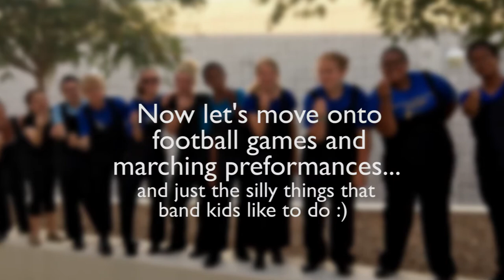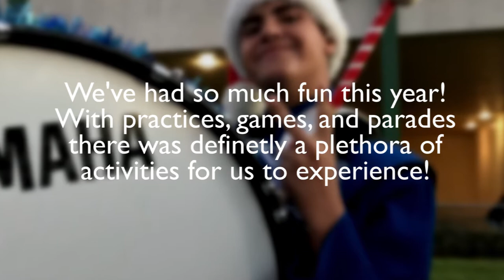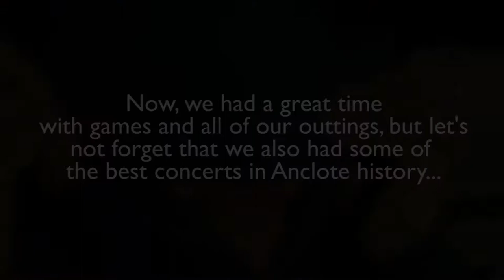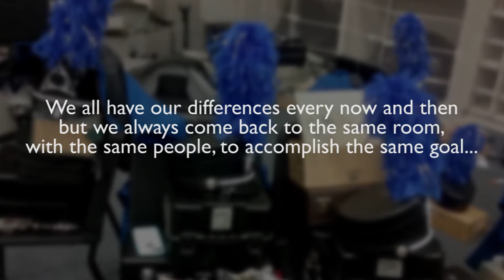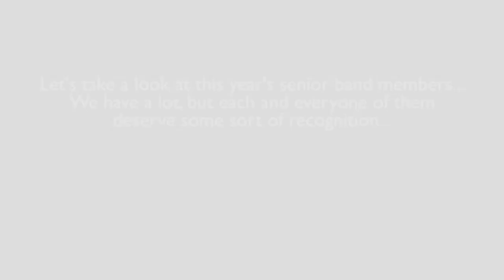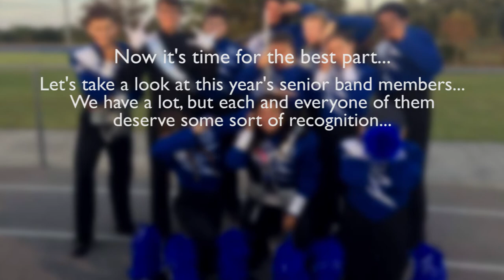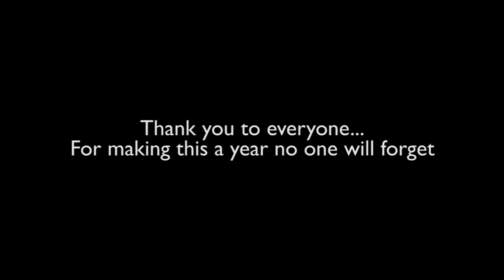Anclote High School Band 2016-2017